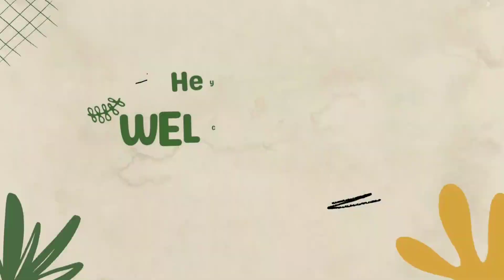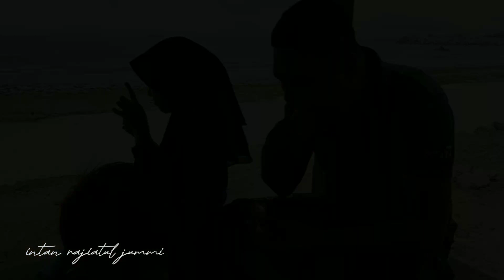PANTAI KARANG ‼️ REVIEW WISATA PANTAI YANG COCOK UNTUK ANAK-ANAK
assalamu'alaikum..

halo semuanya jadi kali ini aku lagi berada di pantai karang , kenapa di bilang pantai karang ya karna sepanjang pesisir pantai ini karang semua harusnya tempat ini gk bagus untuk yang mau mandi laut.

 akan tetap pantai ini beda karna ad celahnya ni, jadi bagi anak- anak dan yang lain bisa mandi disini.